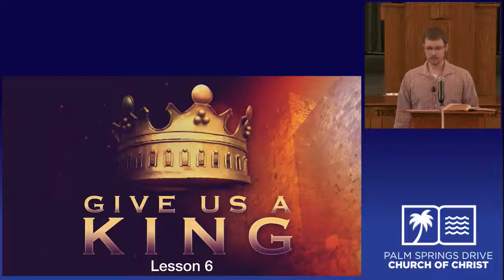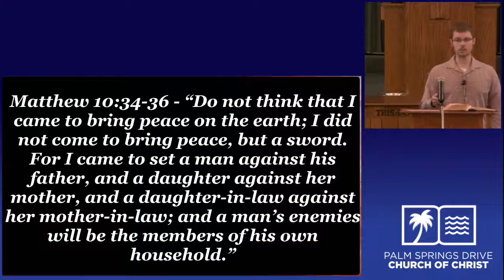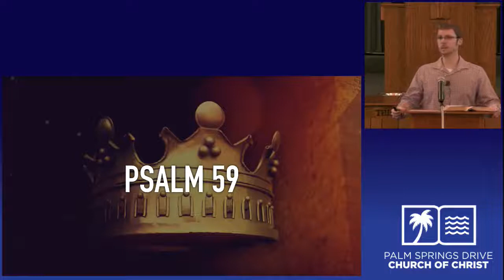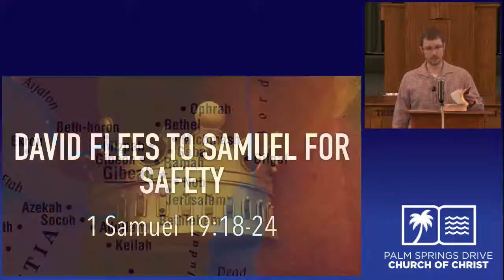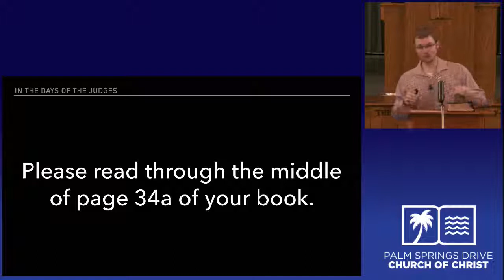Class David Flees Saul Messerli 04 18 18